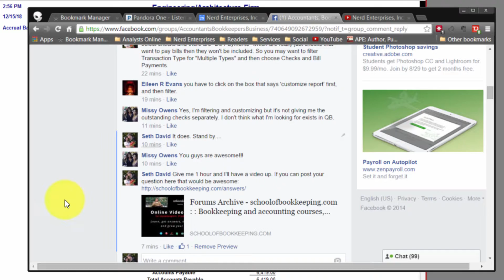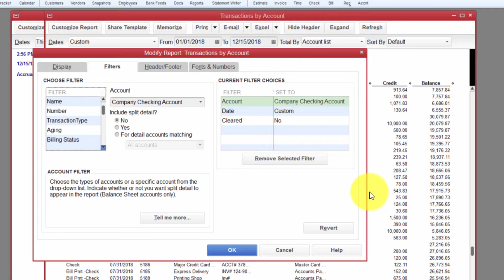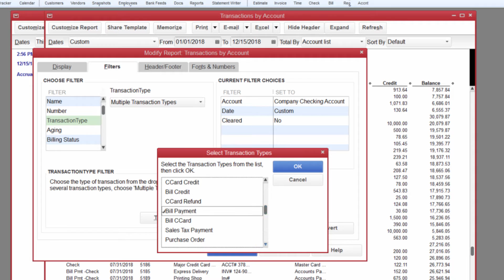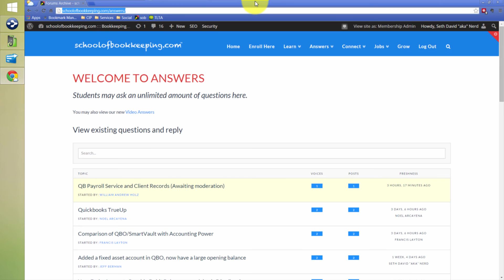How to Run an Uncleared Checks Report in QuickBooks